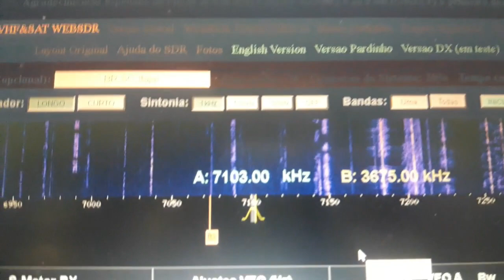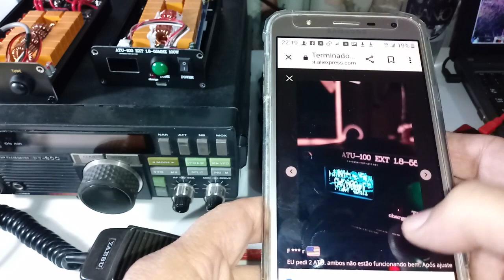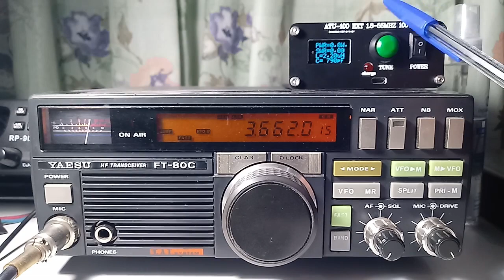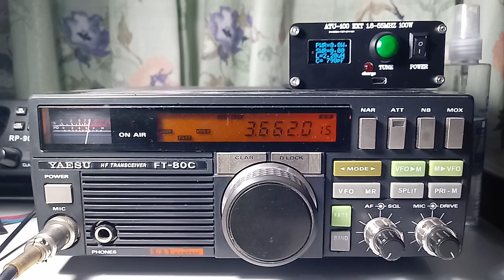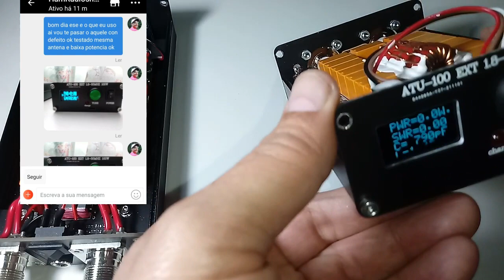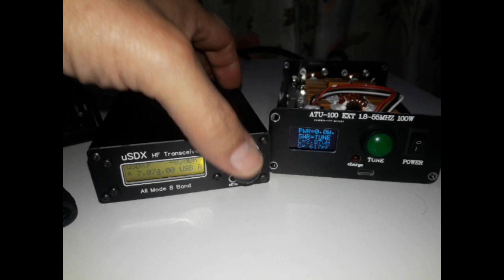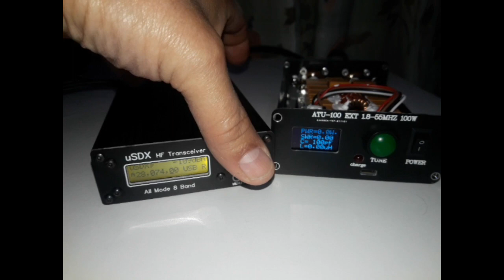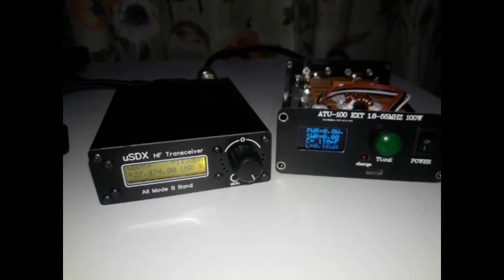ATU 100 DISPLAY OFFSIDE, OLED DESCONTROLADO NO ABRAS DISPUTA SIN VER ESTE VIDEO, LO ARREGLAMOS OK.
ESPERO LES AYUDE EL VIDEO SI EL ATU VINO CON ESE PROBLEMA O LO HACE CADA TANTO OK
ACA LES DEJO EL ENLACE DE DONDE LO COMPRE QUE PESE A VENIR CON ESE DEFECTO EN GENERAL MANDAN COSAS BUENAS OK
ESTE EL QUE VIENE CON BATERIA BASTANTE MAS BARATO QUE EL OTRO
Y ACA OTRA TIENDA EN DONDE CONSEGUIS EL OTRO ATU CON UMA PLACA REFORZADA ESTE SERIA EL ATU 100 PLUS CON CAPACITORES CERAMICOS OK

Y SI PENSAS PROGRAMARLO PARA QRP YA ENCARGATE EL PICKIT3 SE VIENE EL PROXIMO VIDEO DONDE LO PROGRAMO PARA SINTONIZAR A PARTIR DE 1 WHAT

FICHA TECNICA DEL ATU 100 DE N7DDC .